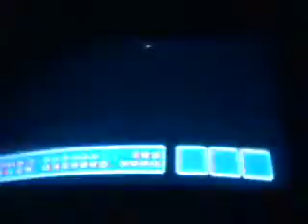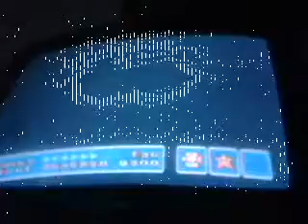Dominoes 7 playing Super Mario Bros 3 the full game part 7